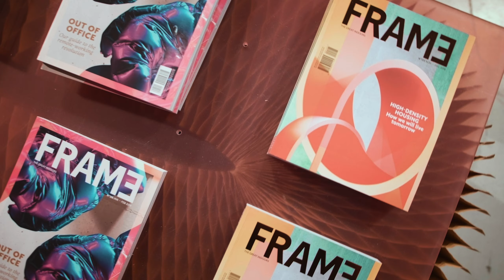Full Circle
Can design push beyond the boundaries of sustainability, and achieve real social good? The circular economy is challenging designers and industry leaders to address issues affecting the entire supply chain. Activities that typically generate a deluge of waste and emission are in need of a radical rethink. Will we be able to create and consume with a truly clear conscience?

From incorporating technology to fostering collaboration via the circular economy, Frame Lab 2019 has four content tracks so you can design your experience around your personal interests. Each track explores innovation in retail, hospitality, shows, institutions, work and residences through a combination of talks, workshops, and brand experiences.